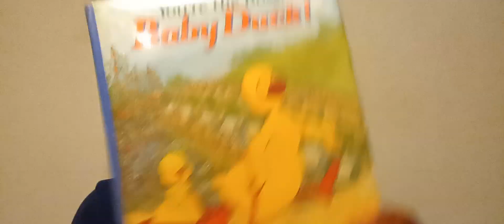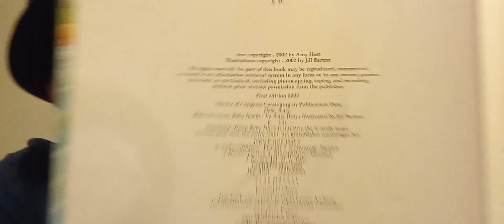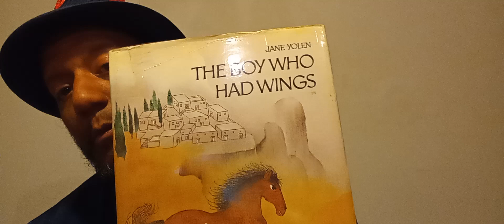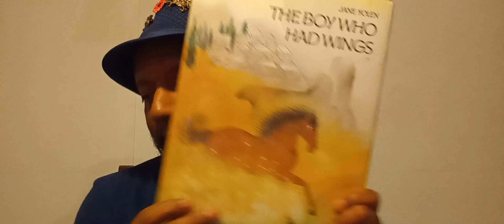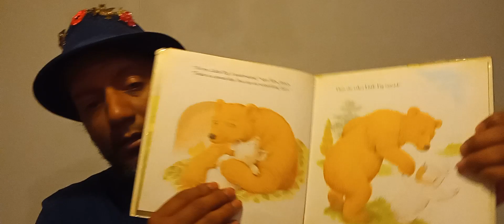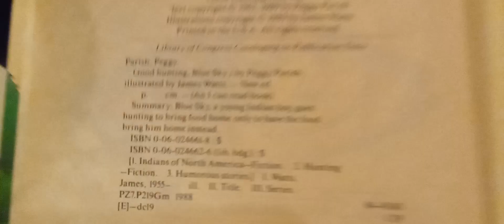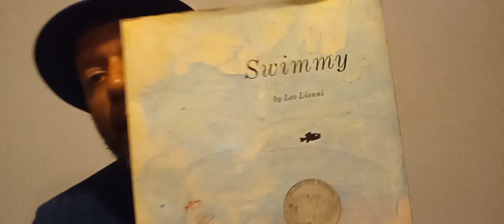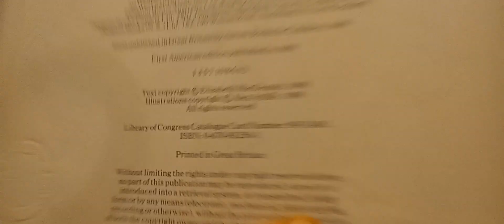3 For 3 Book Drop Sale Vol.14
Each Book is $3 and $3 flat rate shipping

I will need your

Name

Address